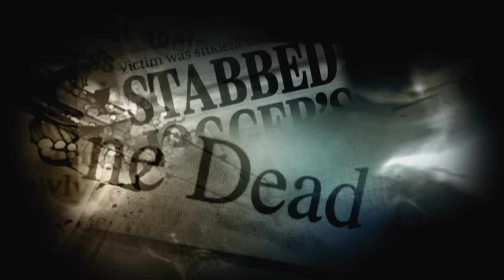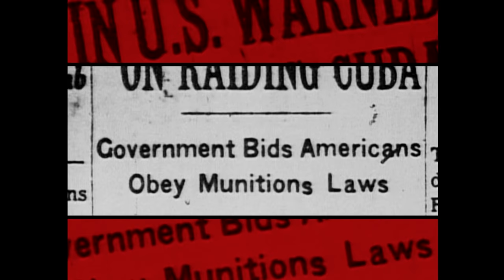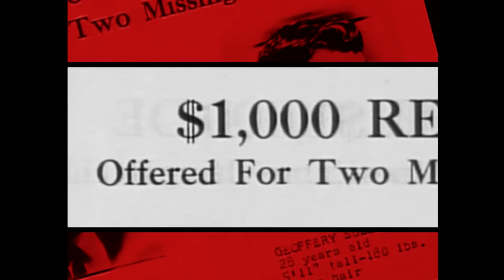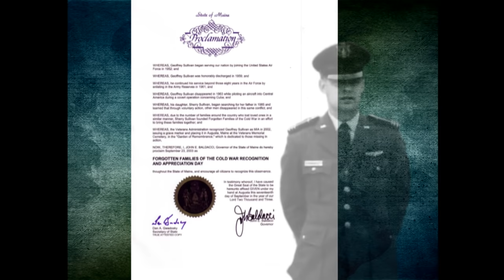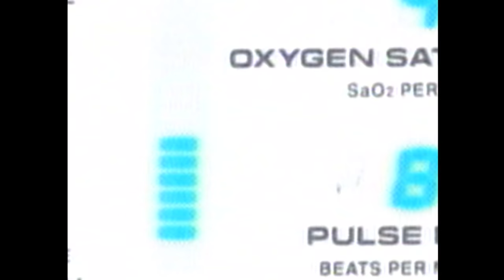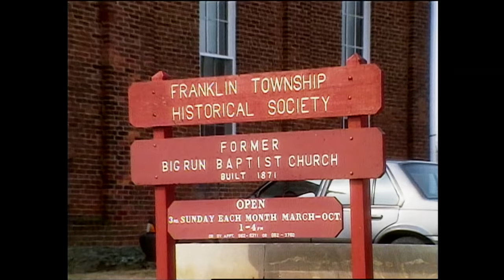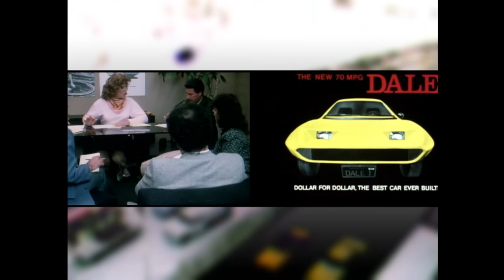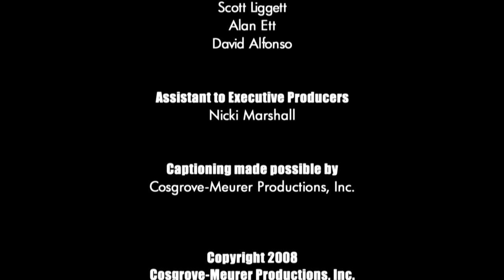Unsolved Mysteries with Dennis Farina - Season 6, Episode 13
This Episode includes: Vegas Rapist, CIA Secrets, Lady in Black, Realtor Murder, Update: The Dale and Fawzi's Son.